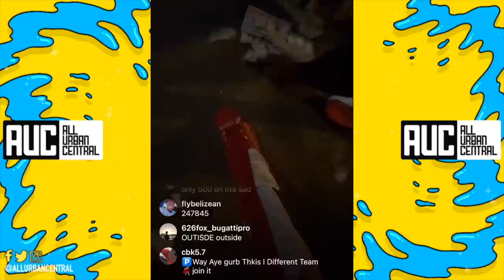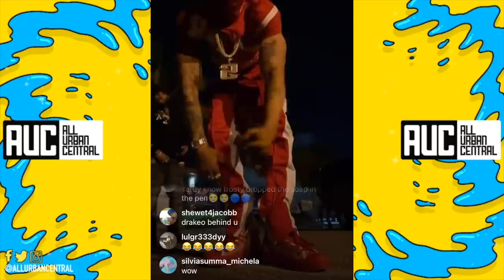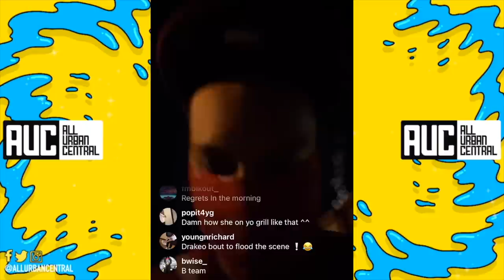FRosTydaSnowMann Pulls Up On Piru Bloods In Campanella Park Trenches